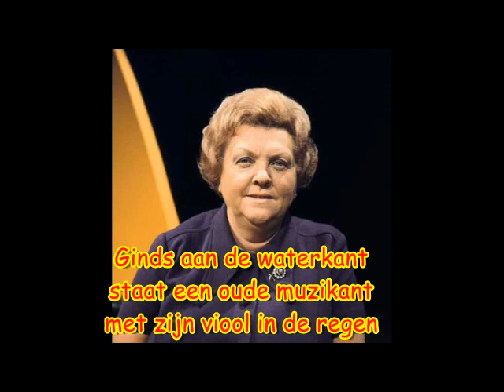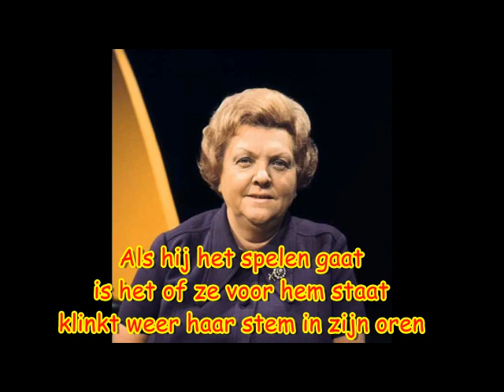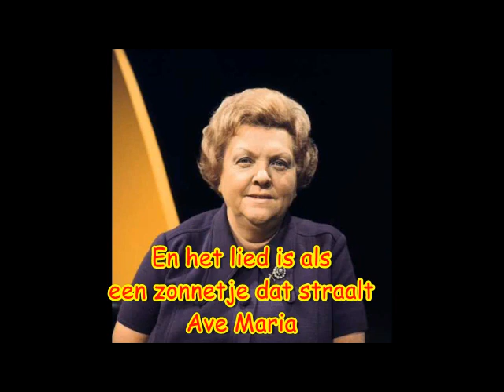Tante Leen - de Oude Straatmuzikant (1961) (karaoke)